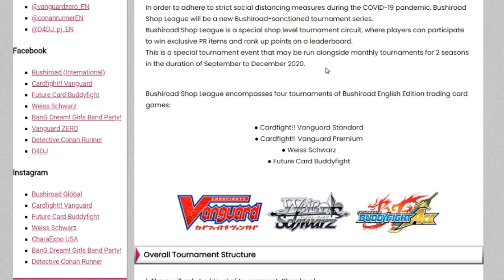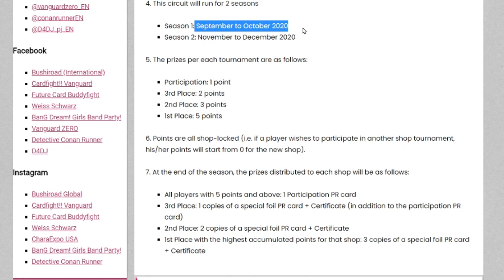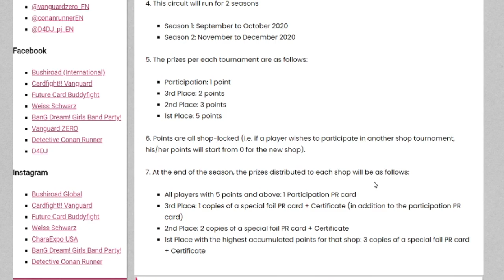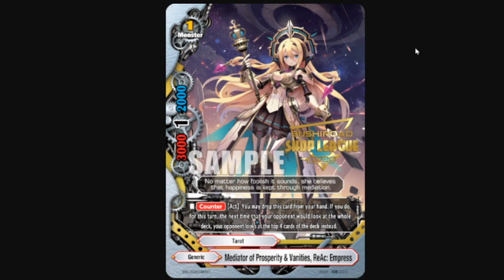BNN: Bushiroad Shop League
So not to harp on Bushi because I think the Shop League is a good idea it is just not a good time to roll that out as most shops are not open or are choosing not to due to player safety. These last wave of promos are going to be some of the best promo cards and some of the most inaccessible due to the current situation. I don't think that it is going to change at all this year and maybe things will normalize next year which is why this is the worst time for them to be doing this.

I might make a separate video on promos later.